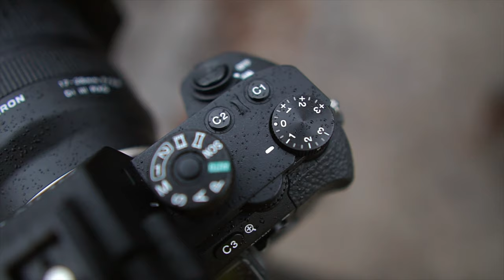Lovely morning for photography in the mountains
We are back in Oregon, and I couldn't be happier about it. Since I had one morning in Bend, I decided to drive to the nearby Cascade lakes and make some images. It turned out to be a beautiful morning in the mountains.

GEAR I USED IN THIS VIDEO